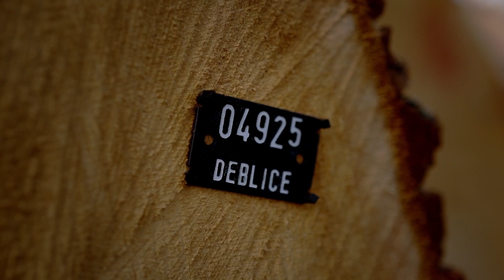Dražba kmenů na Pile Mříč